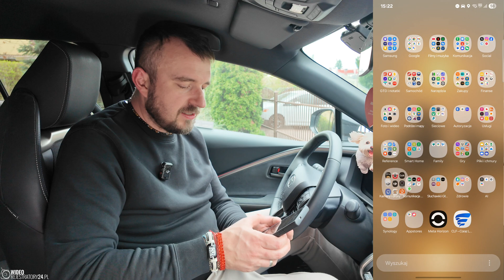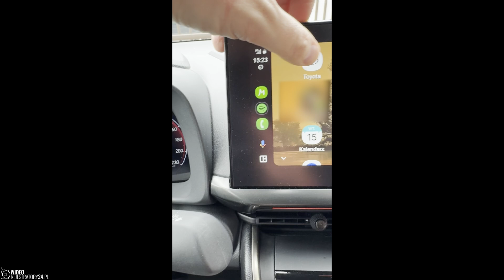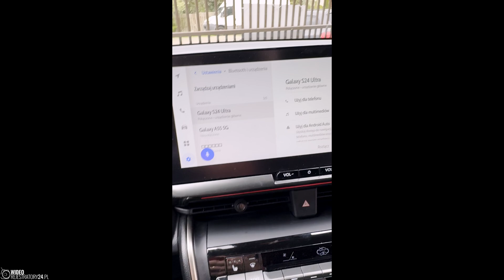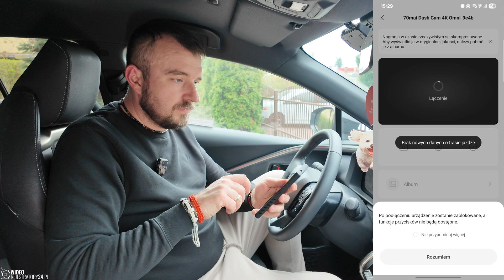Jak połączyć wideorejestrator ze smartfonem gdy Android Auto / Carplay blokuje połączenie WiFi?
Omówienie i sugestia rozwiązania częstego problemu polegającego na blokowaniu połączenia WiFi smartfona z kamerą przez system Android Auto / Apple Carplay.

0:00 Wprowadzenie
0:33 Omówienie i demonstracja problemu
1:42 Rozwiązanie problemu
3:24 Alternatywne sposoby połączeń
6:02 Podsumowanie